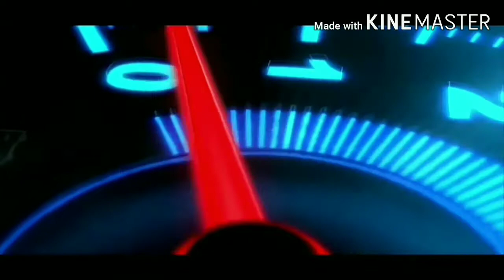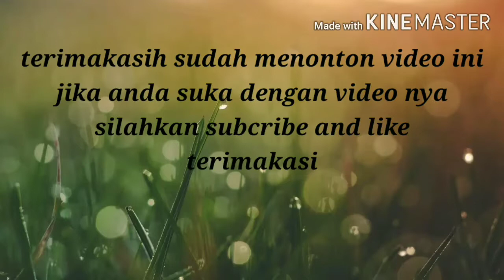CARA MEMASANG WINGLED DI VARIO 125/150//////WINGLED CBR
Jika suka dengan video ini